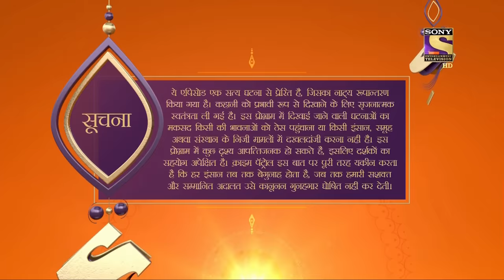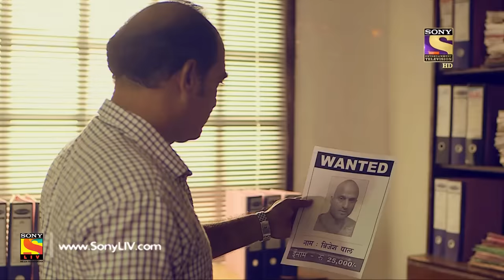Crime Patrol Satark - Ep 905 - Full Episode - 18th March, 2018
Episode 905:
The confusing case of the murder of Suresh Verma who was killed in his shop in a light out in the market keeps getting more and more confusing as the police don't have a breakthrough.